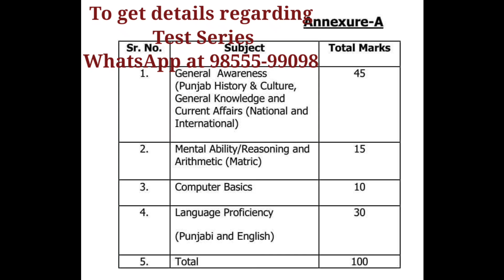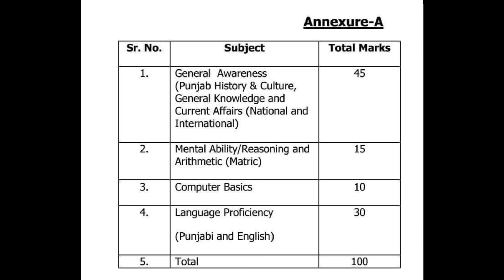Punjab Excise Taxation Inspector Exam 2021/ Tentative Syllabus and Books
Jobs2021

Test Series for Punjab Excise Taxation Inspector is available now.

General Studies notes are available in English as well as Punjabi medium.